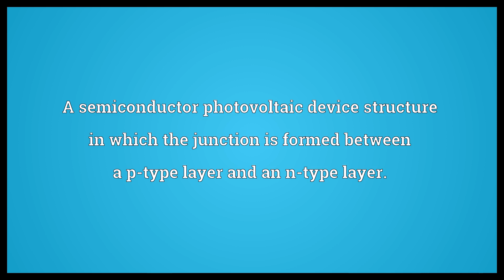P/N Meaning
Video shows what P/N means. Part number (a unique, manufacturer-assigned identifier of an item or part).. A semiconductor photovoltaic device structure in which the junction is formed between a p-type layer and an n-type layer..  P/N Meaning. How to pronounce, definition audio dictionary. How to say P/N. Powered by MaryTTS, Wiktionary